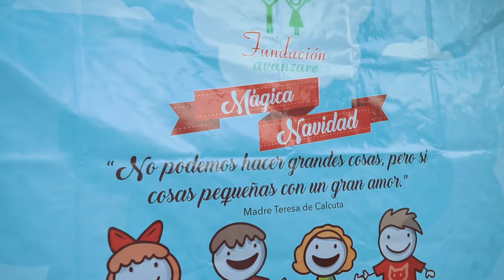GRAN FIESTA MAGICA NAVIDAD - FUNDACION AVANZARE